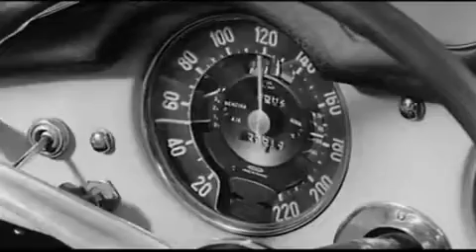Előzés Il sorpasso 1962 szinkronos indavideohu